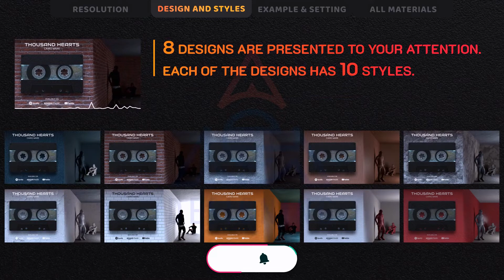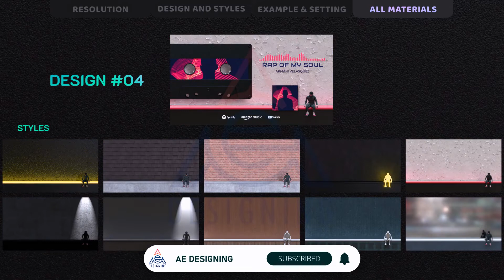Top 8 Cassette Music Visualizer || Free Download After Effects Template || No plugins needed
Do you need to promote your track on social networks? Then this project is for you! The combination of retro music tape style and modern backgrounds looks new. Large selection of cassette tape designs. You can change colors, add elements and effects using the handy menu. The cassettes look so realistic that it makes you want to put them in the tape player.

DESCRIPTION:

8 Designs x 10 Styles
10 Cassette Design
Music lables included
3 resolution – FullHD 1920×1080; square 1080×1080; vertical 1080×1920; 30 fps
Up to 10 min duration (music track duration)
Expressions control (Universal Expressions)
Video tutorial included here
Font not included but you can get it here: Audiowide, Baloo 2, Montserrat, Alfa+Slab+One
Photos not included but you can take them here (CC License): Unsplash, Pixabay, Pixels
Music track is not included but you can buy it here: Rap